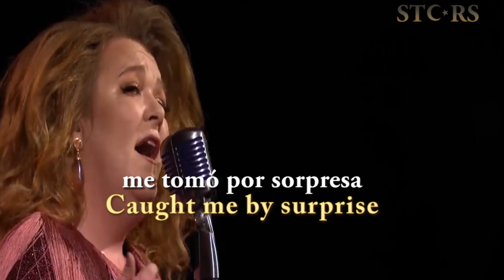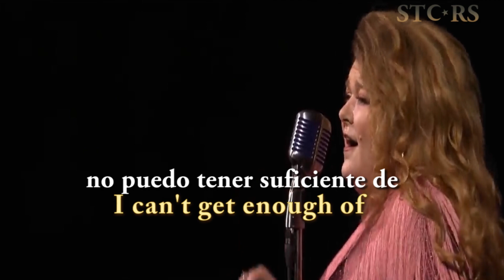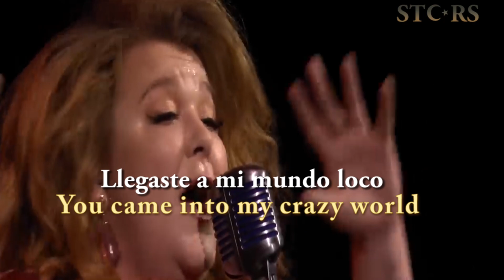Avicii - Addicted To You Tribute Concert (Lyrics/Sub Español)(Official Video)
◤◢ Publicado 27 noviembre 2013
◤◢ Género Dance-popalma [1]
◤◢ Longitud 2 : 28
◤◢ Etiqueta PRMDisla universal
◤◢ Compositor(es) Tim Berglingmac davisJosh KrajcikArash Pournuri
◤◢ Productores aviciiArash Pournuri

◤◢ Addicted to You " es una canción del DJ y productor de discos sueco Avicii , que incorpora la voz de la cantante estadounidense de folk rock Audra Mae . La pista fue escrita por Avicii, Arash Pournouri , Mac Davis y Josh Krajcik para aparecer en el álbum de estudio debut de Avicii, True (2013), y luego se lanzó como su cuarto sencillo. "Addicted to You" se estrenó por primera vez en la radio australiana el 23 de noviembre de 2013; un sencillo digital de remixes de "Addicted to You" fue lanzado el 11 de marzo de 2014.

◤◢ Avicii Tribute Concert celebrates the life and music of Tim Bergling - AVICII - live at Friends Arena in Stockholm, Sweden together with +50,000 fans from all over the world.
Música
◤◢El video musical fue dirigido por Sebastian Ringler y fue filmado en Gällivare y Vaxholm . Está inspirado en la historia de Bonnie y Clyde y ambientado en la década de 1930. El vídeo comienza mostrando a una mujer que trabaja en un bar como camarera (interpretada por la actriz sueca Madeleine Minou Martin ). Al mismo tiempo, entra una mujer rubia (interpretada por la actriz sueca Hedda Stiernstedt ) y pide un trago. Le da un sorbo y luego tira el vaso contra la pared detrás de la barra. Esta es la señal para que saquen sus armas y roben el lugar. Después, recorren los caminos nevados en un auto. Llegando de noche a casa, se tumban en una cama mientras se acarician apasionadamente.
◤◢ Posteriormente, deciden robar un banco y, en el proceso, se detienen y comienzan a besarse apasionadamente en una mesa mientras los clientes del banco aún aterrorizados observan. La mujer rubia coloca un explosivo en la puerta de la caja fuerte, pero llega la policía y un francotirador la mata a tiros. Finalmente, su afligida novia decide vengarse sacando el explosivo de la caja fuerte, corriendo hacia los policías que esperaban y los hace estallar a todos con intención suicida .